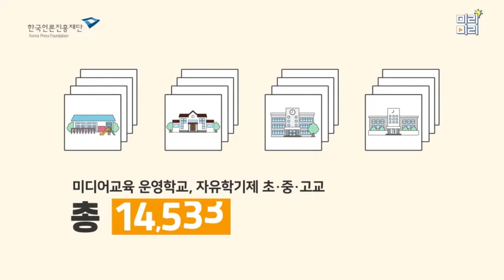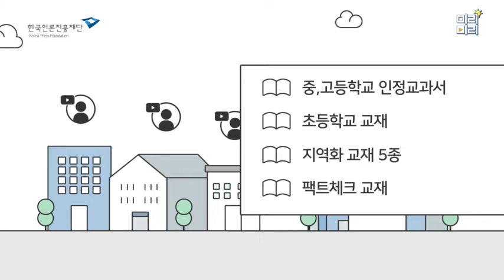2021 숫자로 보는 미디어교육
지난 한 해, 한국언론진흥재단은 전국 유·초·중·고 학교에 미디어교육 전문 강사를 파견하여 공교육 내 미디어교육 확산에 기여하고,

지역 밀착형, 교육 대상별 맞춤 교육을 통해 다양한 국민들에게 미디어교육 기회를 제공하고자 노력하였습니다📰👩🧑

 2022년에도 재단의 고유 영역인 저널리즘과 체계적인 미디어교육을 연계하여, 올바른 정보를 스스로 분별할 수 있는 능력을 함양할 수 있는 미디어교육을 제공하도록 하겠습니다 !

올 한해도 한국언론진흥재단 미디어교육 사업에 많은 관심 바랍니다✨